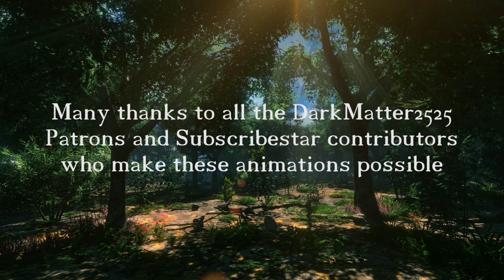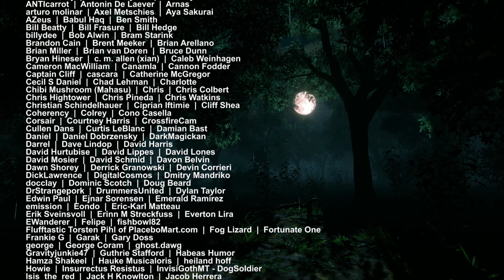Totalitarian (Power Corrupts Part 16)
As you can probably tell, this one was a ton of work, but well worth it, as it’s one of my all time favorite episodes of Power Corrupts. It is greatly appreciated. Also note that Power Corrupts will eventually be a book, and I’m very much looking forward to finishing that one day. Special thanks to Jack of Techvania for voicing the president. Jack is a game developer and has a great, well polished channel to learn about gaming. He’s a good friend of mine, so send him my best. All pertinent links…